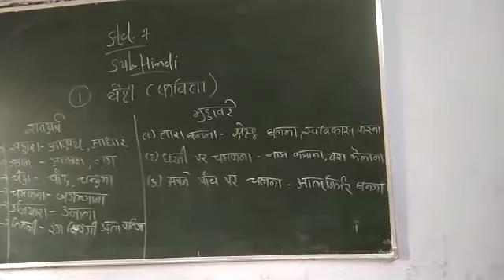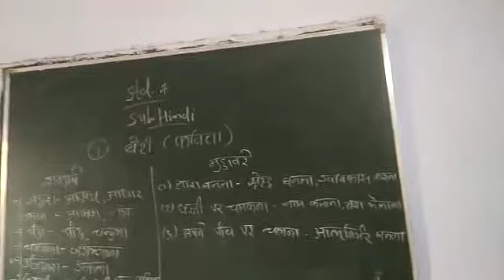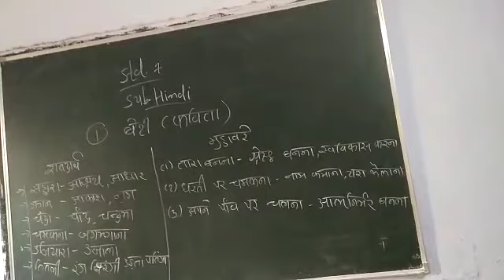24 November 2020(5)